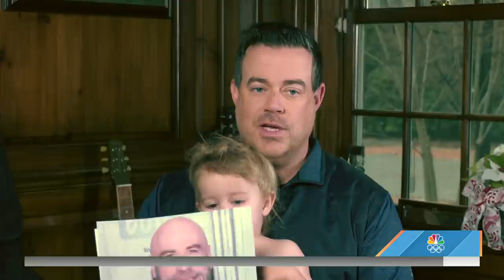Watch Carson Daly’s Daughter Goldie Adorably Crashes His Live Segment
As Carson Daly was going through the pop culture news of the day, his daughter Goldie walked into his home studio and joined the live segment.